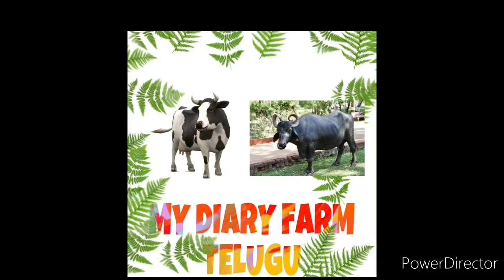Haryana Bull crossing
haryana bull crossing in my dairy @ 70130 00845